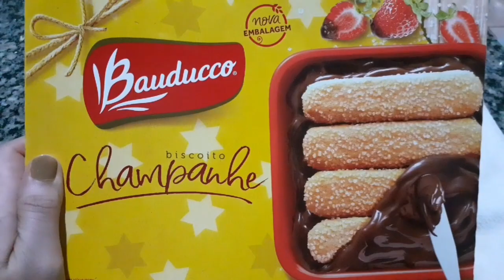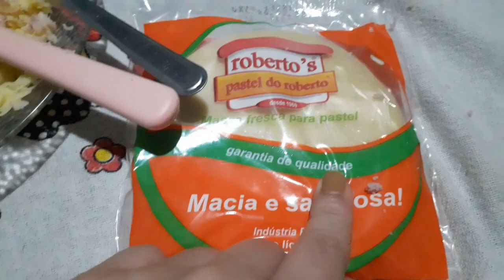NOITE DO PASTEL 🤤ORGANIZANDO A COZINHA!! ♥️